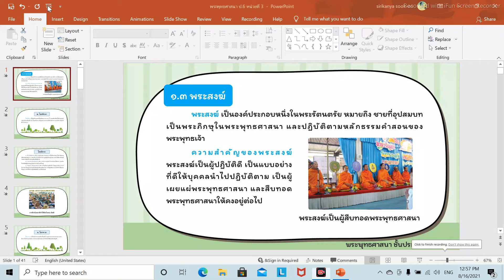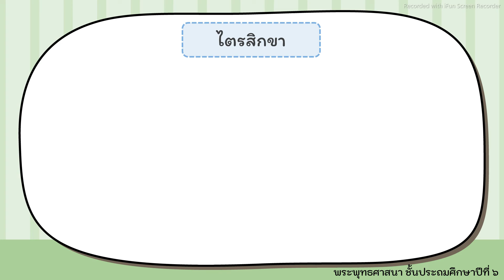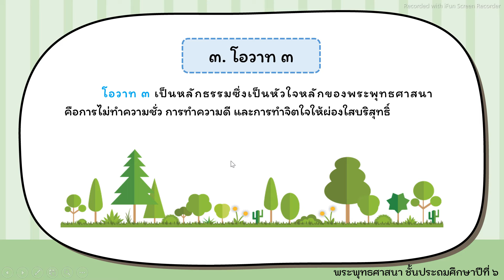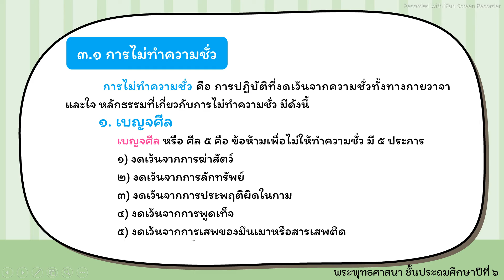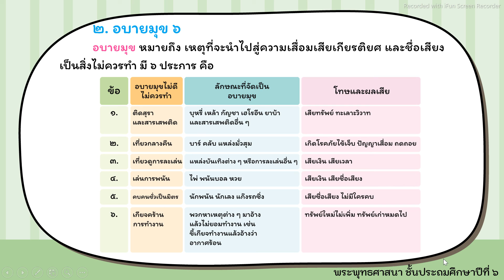วิชาสังคมศึกษา เรื่องพระสงฆ์โดยครูอาภรณ์ เทพทุ่งหลวง วันที่ 17 ส. ค 2564